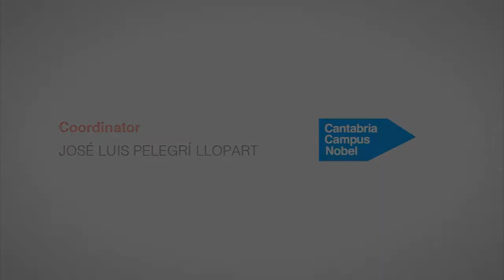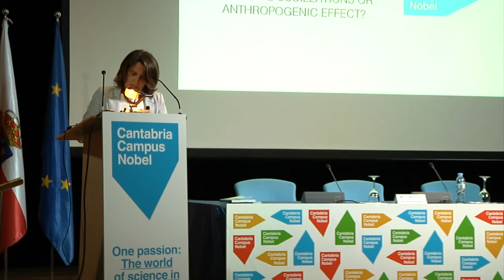Teresa Ribera. "Cambio Climático: ¿Oscilaciones naturales o efecto antropogénico?"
Presentación de Teresa Ribera, Secretaria de Estado de Cambio Climático, como parte de la mesa redonda sobre Cambio Climático: ¿Oscilaciones naturales o efecto antropogénico?